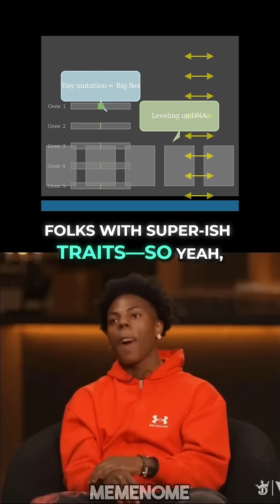DAY 38#ishowspeed Talking about gene of X MEN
What if the X-Men weren’t just fantasy? 🧬 The mutant gene — the secret behind superhuman powers — might be closer to reality than you think. From real genetic mutations to CRISPR experiments, science is catching up with the X-Men! Discover how evolution could create real-life mutants.